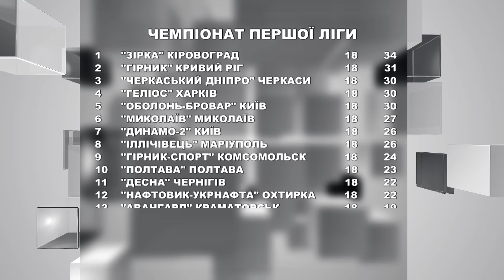Арена Чемпіонів від 25 листопада 2015 року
У випуску:

- Охтирський характер у Краматорську: як клуби Сумщини завершили календарний футбольний рік

- І саме про цей рік відверто Арені Чемпіонів розповів Юрій Ярошенко. Велике ексклюзивне інтерв’ю головного тренера ПФК «Суми»

- Юлія Джима та її перше доросле золото.